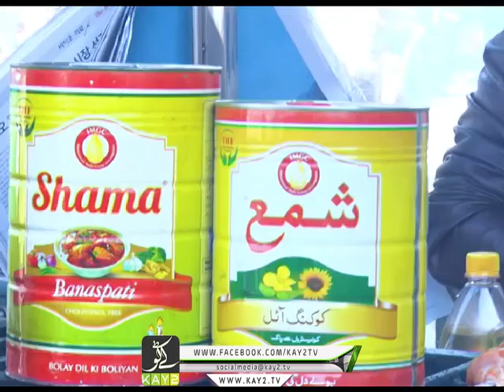Chef Ahmad Sher Introduces Nowshera Food | Picnic | Kay2 TV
Picnic is a culinary show where chef Ahmed Sher chooses a new city every week and introduces us with specialties specific to that city which we call ‘Soghat’ in our language. He visits the market place of that area and cooks a delicious mouth-watering recipe for the viewers using the ingredients bought from the same city.

Place : Nowshera
Host : Ahmad Sher

1)This video has no negative impact on the original works (It would actually be positive for them)
2)This video is also for teaching purposes.